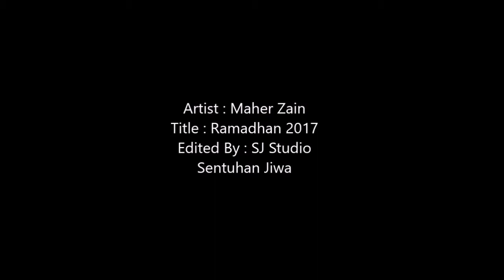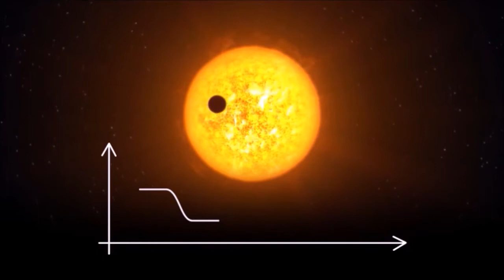Maher Zain ramadhan 2017